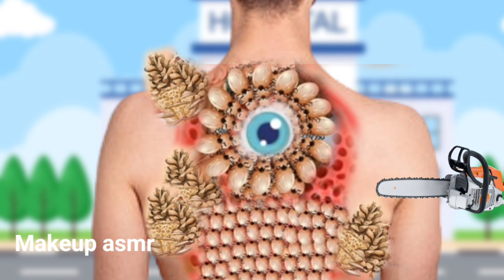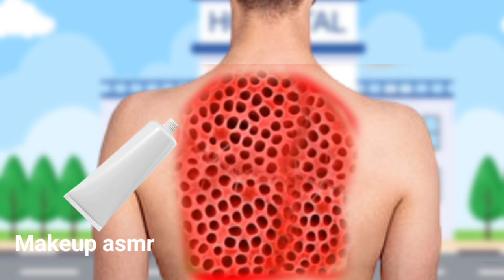ASMR Treatment Dog Ticks & Hand Infested 2d animation | Deep cleaning asmr